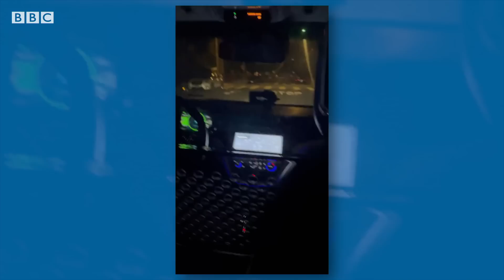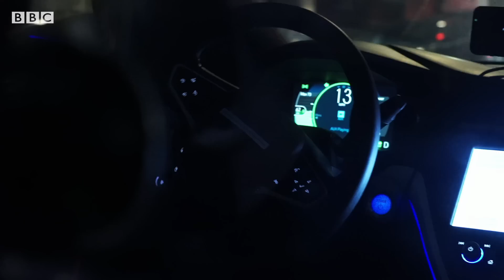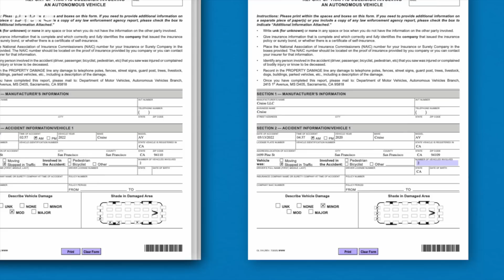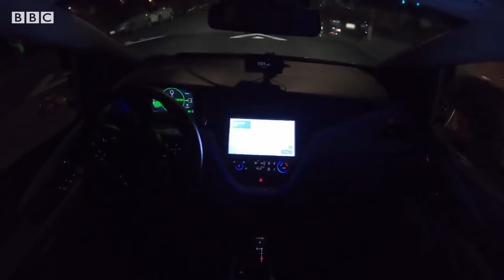Driverless taxis take to the streets of San Francisco – BBC News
Driverless taxis, or “robotaxis”, have been rolled out on the streets of San Francisco, and BBC technology show Click has been to see how they work.

The vehicles are capable of getting passengers from A to B across the city, but there is one major difference to a traditional taxi or rideshare – they have no driver.

Instead, the cars use self-driving technology to navigate the city streets, with sensors keeping an eye out for other vehicles and pedestrians.

While many have embraced the new technology, some remain cautious about the safety of driverless vehicles.